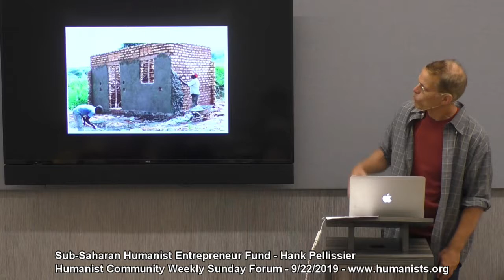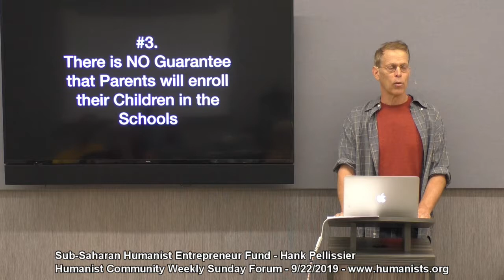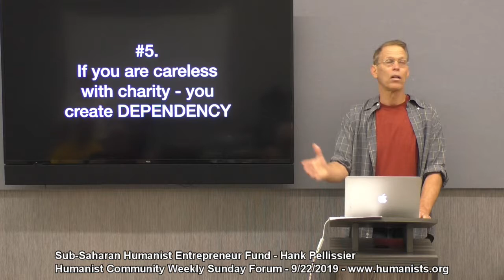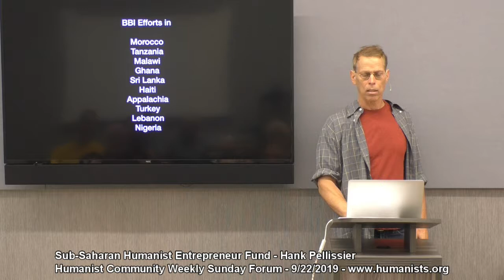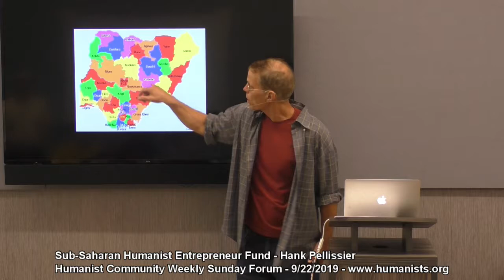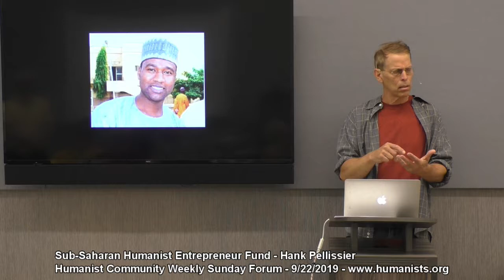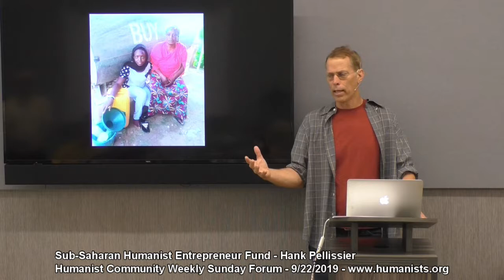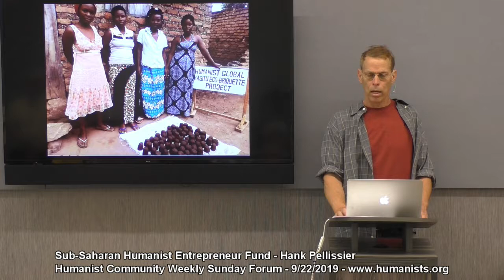Sub-Saharan Humanist Entrepreneur Fund - Hank Pellissier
The Brighter Brains Institute, a SF Bay nonprofit has promoted humanism in Uganda, Nigeria, Kenya, Ghana, Cameroon, and Tanzania for 5 years. It built 4 schools and 2 orphanages, but it eventually decided the best way to provide help is offering $300 startup grants to humanist entrepreneurs – mostly in Nigeria. It has delivered funds for 81 of these small projects, in both rural and small industry enterprises.

Hank Pellissier’s talk will discuss the failures of our other philanthropic methods, the hazards of our present strategy, and our future goals.